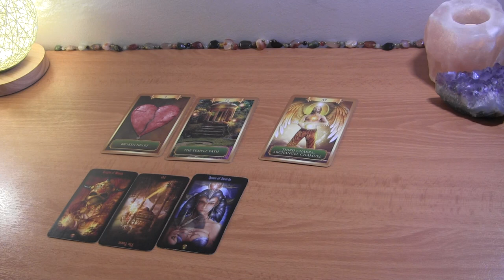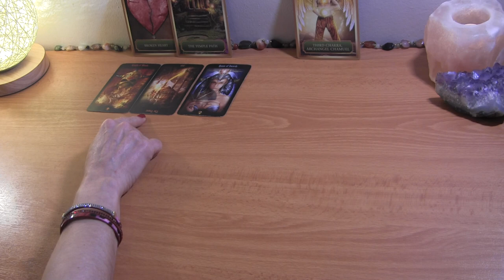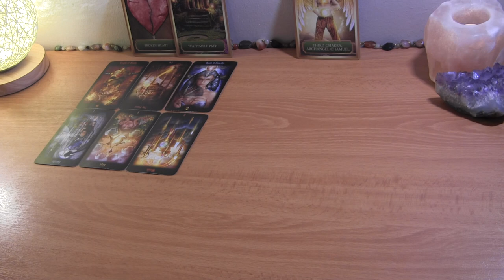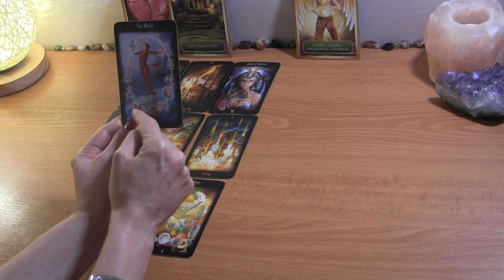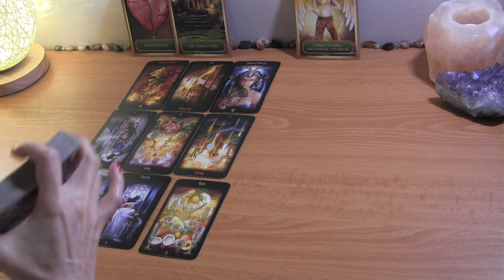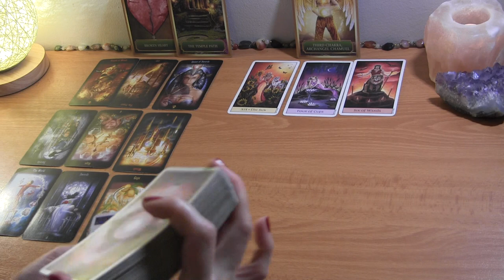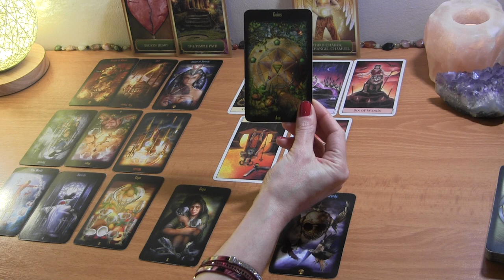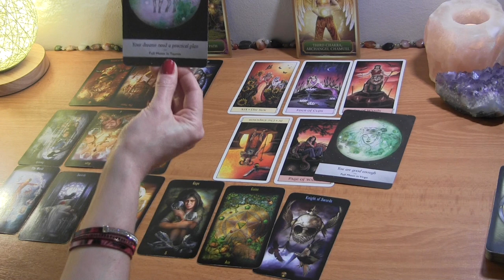DM Feeling the PAIN of their Consequences 💔 DF Finding Your True Power! Twin Flame Reading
Twin Flame/Soulmate Tarot Readings for Divine Masculines & Feminines who are serious about the inner journey, growth, and lessons to union.

PERSONAL TAROT READING OPTIONS:
1.  BASIC LOVE READING ~30min $50
2.  EXTENDED LOVE READING ~45min $65
3. MINI-READING ~20min $35

  1. Reading option
  2. Your and your partner's first names, DOBs  and current countries (if known)
  3. Brief description of situation (includind if there is a 3rd party element to look into)
  4. Photos optional